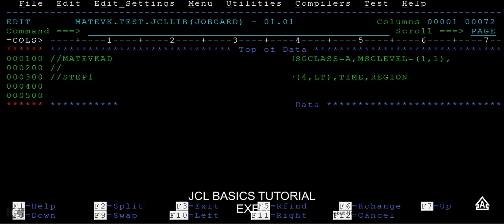EXEC Statement - JCL Basics Tutorial - Part 3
Job Control Language (JCL) is the command language of Multiple Virtual Storage (MVS), which is the commonly used Operating System in the IBM Mainframe computers. JCL identifies the program to be executed, the inputs that are required and location of the input/output and informs the Operating System through Job control Statements. In mainframe environment, programs can be executed in batch and online modes. JCL is used for submitting a program for execution in batch mode.

JCL is a Scripting language is used to communicate with the MVS operating system.we use JCL to run jobs on MVS operating systems.We can use JCL to perform a set of a task in steps or sequence. Divided into various types of statements and parameters.A COBOL program will run through JCL.JCL provides all the resource and information such as the file names, a location of the file, associated file name, compiled module location, statements, parameters and much more.

EXEC Statement - JCL Basics Tutorial - Part 3,here in this video you will learn about jcl statements and jcl exec statement.